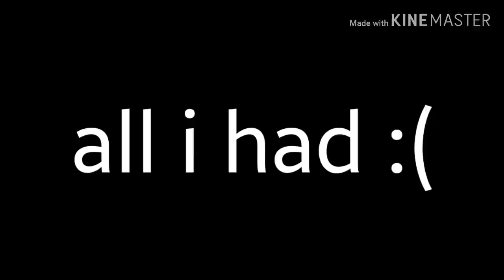Trevor Henderson Creatures Portrayed By Spongebob